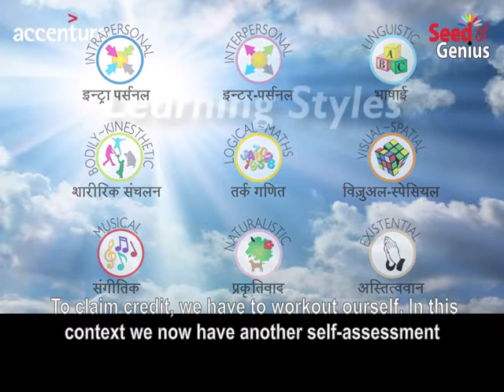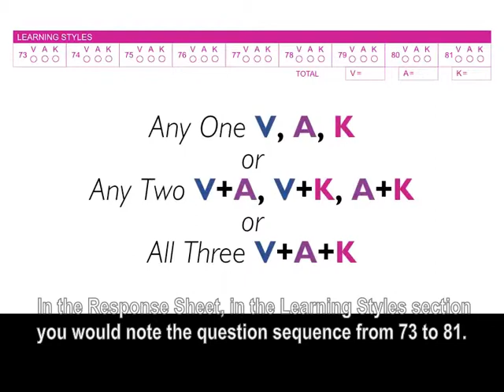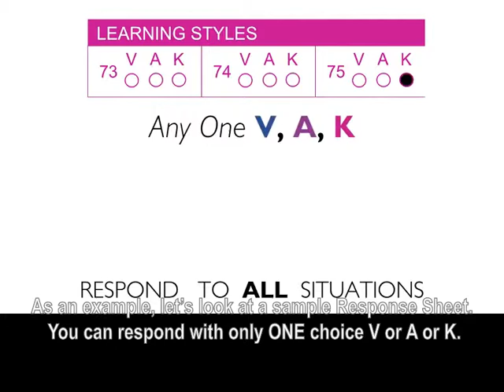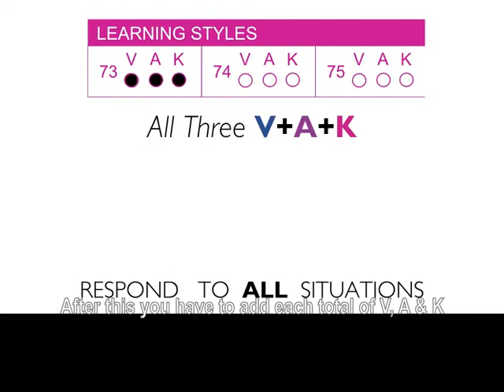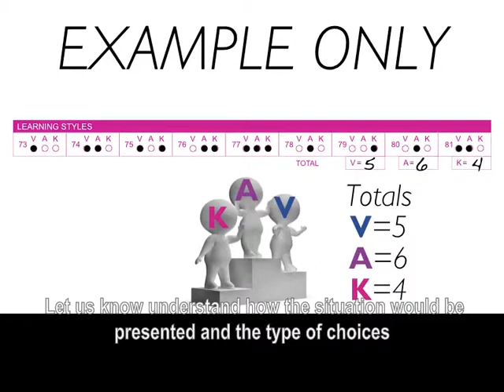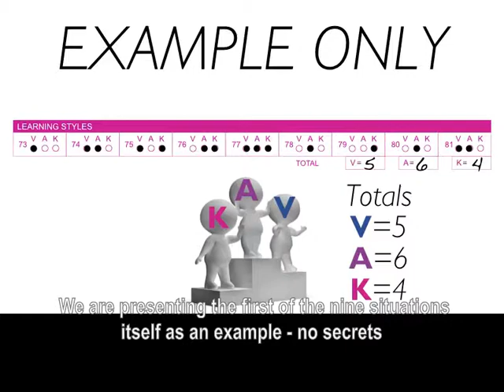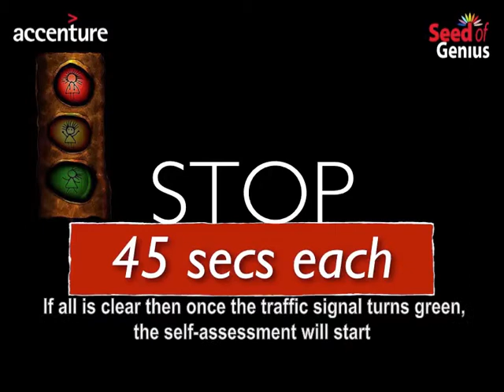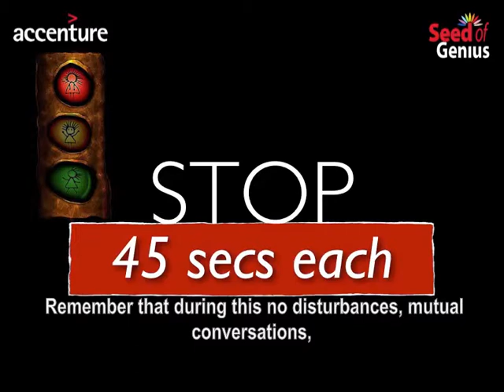4A~Learning Styles~1 English